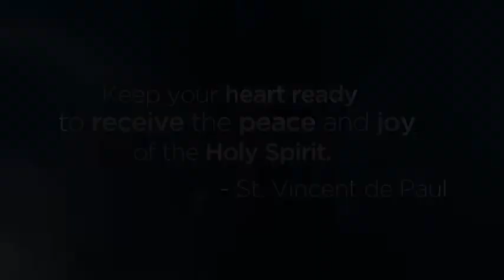Cathryn's Story: A Second Chance at Life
Cathryn Gaines was diagnosed with aortic stenosis and regurgitation. Cardiologist Andrew Kumpuris, MD, Cardiovascular Surgeon Frederick Meadors, MD, and the expert team at CHI St. Vincent, gave her a second chance at life.

Generosity Heals. Gifts make it possible to establish centers of excellence within The Heart Institute dedicated to improving medical care with less invasive procedures and improving outcomes for heart patients. Learn how to support the life-saving efforts of The Heart Institute